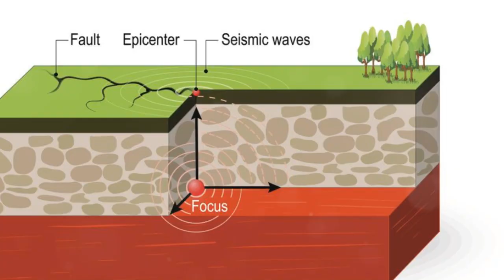Bedtime Stories, 100 Bible Stories for Family / 36-40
36.Isaiah’s prophecies about a Messiah (Isaiah 7.10–17)
37.Isaiah’s message of comfort (Isaiah 40.1–11)
38.The suffering servant (Isaiah 52.13—53.12)
39.Jeremiah and the potter’s house (Jeremiah 18)
40.Jeremiah and the new covenant  (Jeremiah 31.1–34)
41.Ezekiel’s vision of a chariot (Ezekiel 1)

A Tip: Use a blue tooth speaker to keep the phone or laptop away from your curious kids.